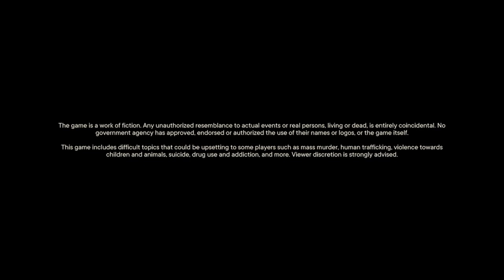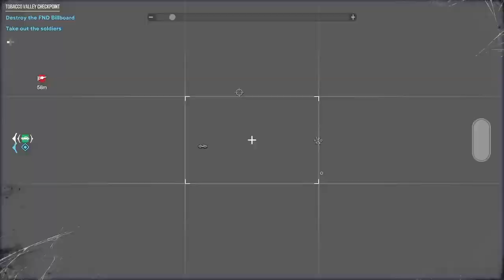(Xbox Series S ) Far Cry 6. Part 1.